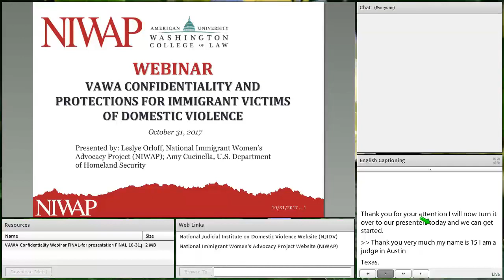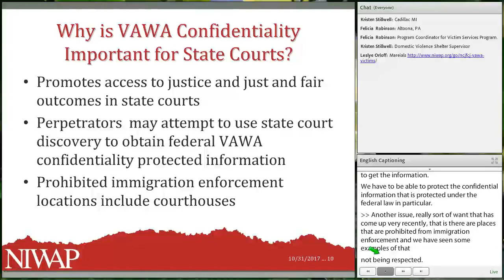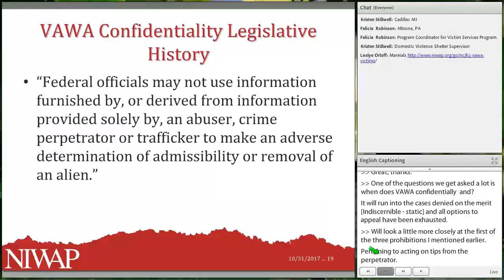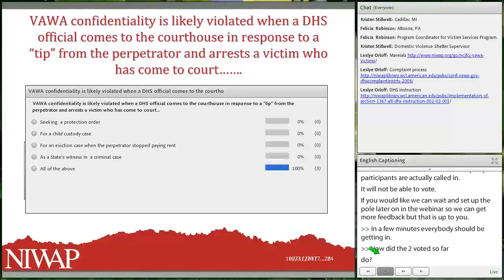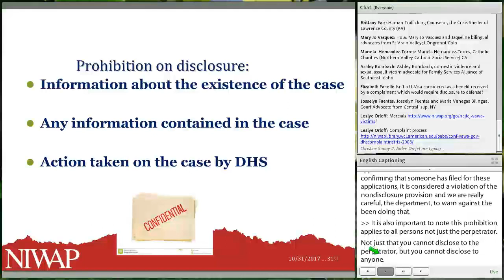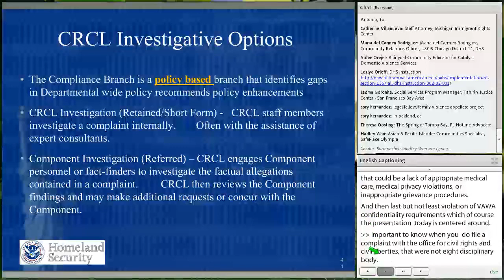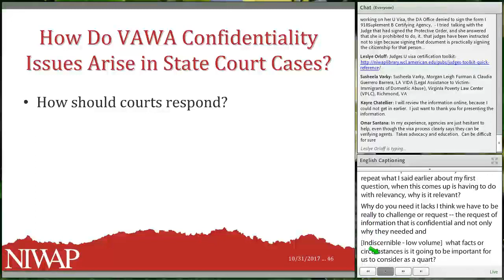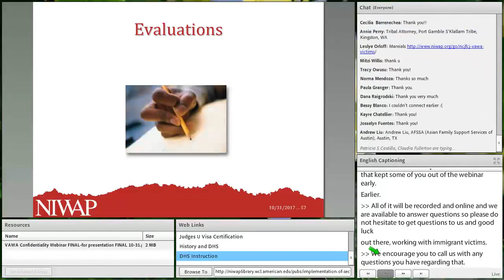VAWA Confidentiality and Protections for Immigrant Victims of Domestic Violence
10/31/17

Presenters
Leslye Orloff, Adjunct Professor, Director, National Immigrant Women's Advocacy Project
Judge Lora Livingston, 261st District Court, Austin, TX
Danielle Scott Wiley, Senior Policy Advisor, U.S. Department of Homeland Security (DHS)
Amy Cucinella, Policy Advisor, U.S. Department of Homeland Security (DHS)

Description:
As the numbers of immigrant family violence victims accessing justice increases, state court judges need to understand the federal statutory protections afforded by Violence Against Women Act (VAWA) confidentiality to immigrant crime victims that helps keep victims, families and court staff safe.  This 60-minute webinar will provide attendees with up to date information on VAWA Confidentiality’s protections, purpose, Department of Homeland Security policies and legislative history.  Webinar attendees will be better able to: rule on discovery motions in family, criminal and civil cases; identify litigants who are crime victims eligible for VAWA confidentiality protection; and address the unique challenges in delivering access to justice for immigrant adult and child family and sexual violence victims in crisis who appear in state court.